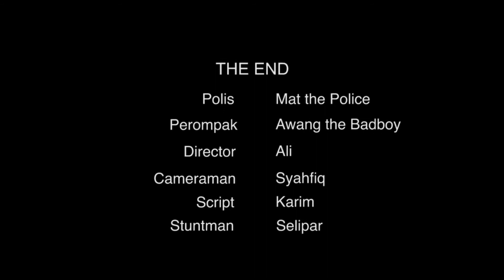Jangan gerak!!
FREEZE!!